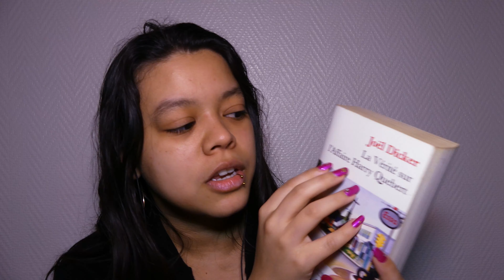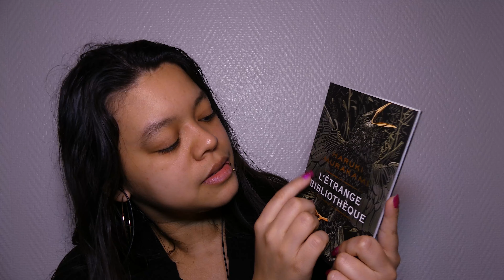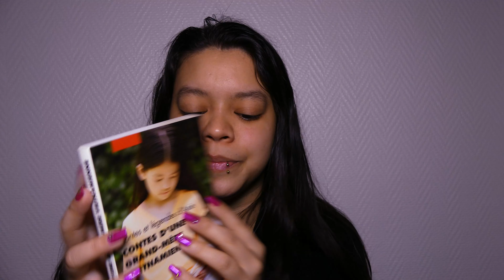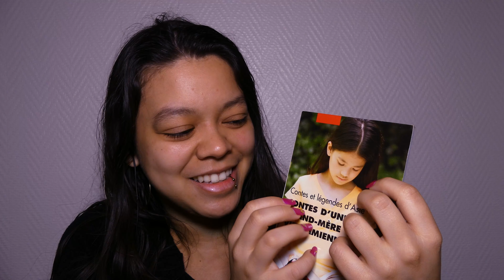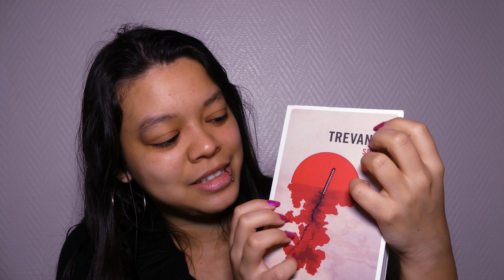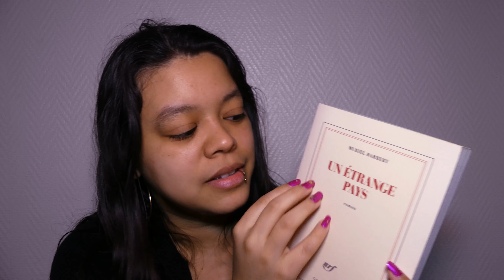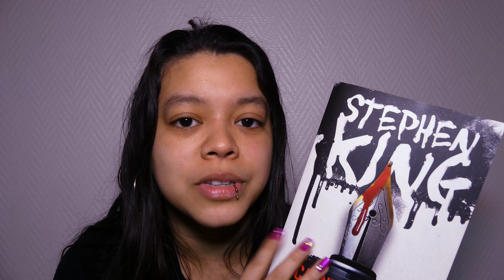ROLEPLAY ASMR FR | Tu as craqué ton PEL chez la libraire 📙💸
Ce soir, je m'occupe de calculer le prix de tous les livres que tu souhaites acheter chez la libraire !

Au programme : Beaucoup de chuchotements, un peu de tracing, du tapping sur des livres, une calculatrice...🥰

Douce Nuit 🌙
Lauriane
Petite présentation pour ceux que ça intéresse ✨
Je m'appelle Lauriane (je pense que tu l'avais deviné...), j'ai 24 ans !
J'ai fais des études de psychologie, puis j'ai pris 1 an pour me consacrée à la création en général que se soit les vidéos ou l'illustration (RDV sur insta si ça t'intéresse) !
Aujourd'hui je suis monteuse vidéo (ne jugez pas mes capacités de montage aux vidéos asmr merci xD) !
J'écoute de l'asmr depuis le lycée et quelques années plus tard, j'ai eu envie de me lancer moi aussi ☀️
Avant ça, je tenais une chaine booktube, que j'alimente encore, mais avec un contenu plus large où je parle d'art, de création, de vintage, de cuisine végétarienne et où je fais des vlogs, bref un fourre-tout un peu ! 🥰
Je filme avec un appareil de chez panasonic, mais j'ai plus la ref... et j'enregistre le son avec un blue yeti ou un Tascam et je monte sur premiere pro📸